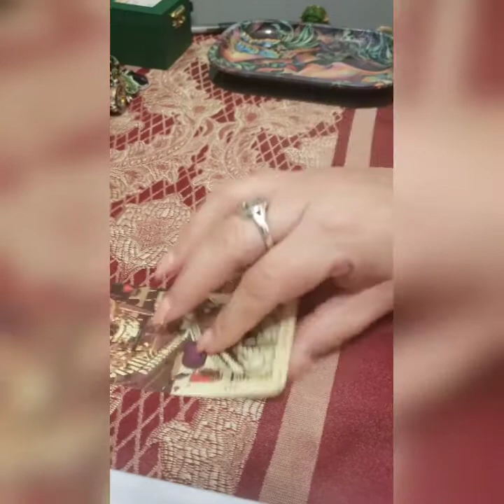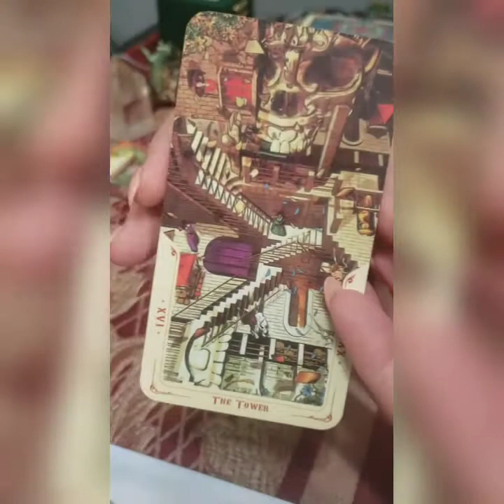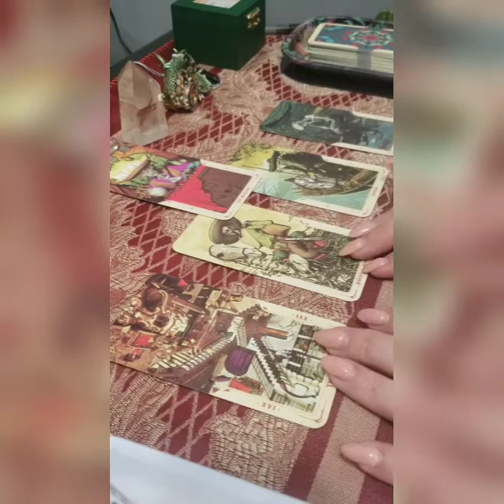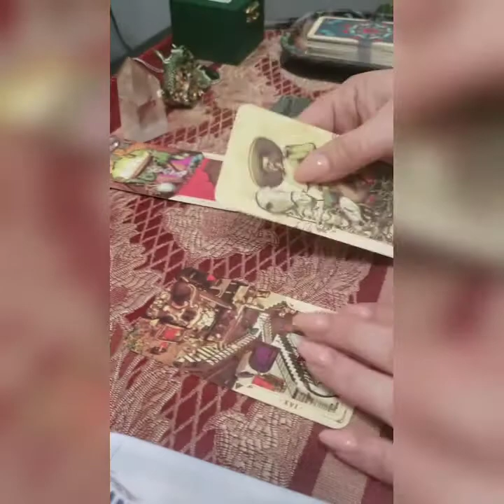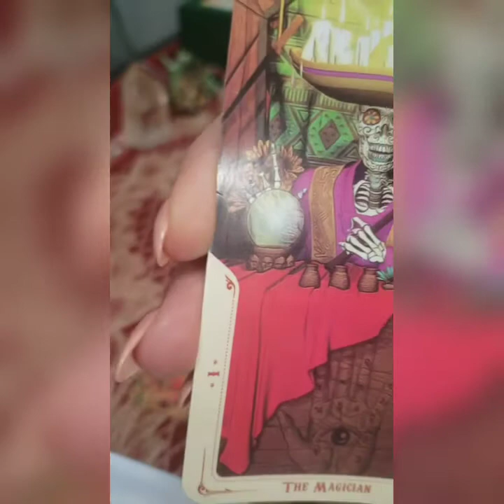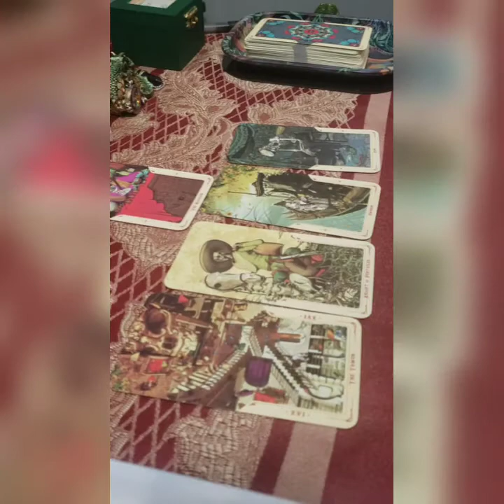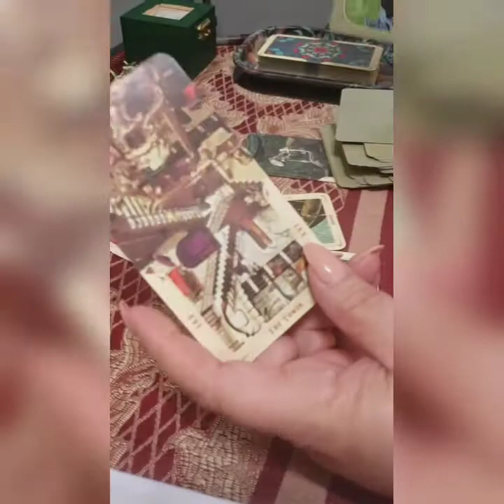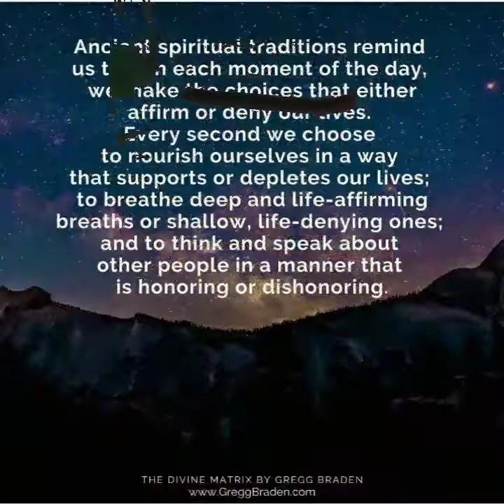Weekly Tarot Reading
Merry meet!
We have a new week before us.
Alot is going on this month, and this reading is definitely not off from the astrology!